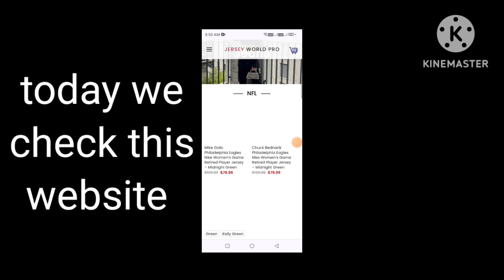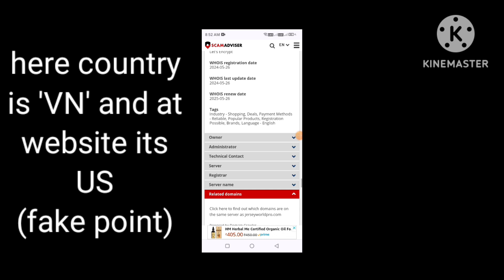Jersey World Pro review | jerseyworldpro.com legit or scam | jersey world pro real or fake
Jersey World Pro review | jerseyworldpro.com legit or scam | jersey world pro real or fake review